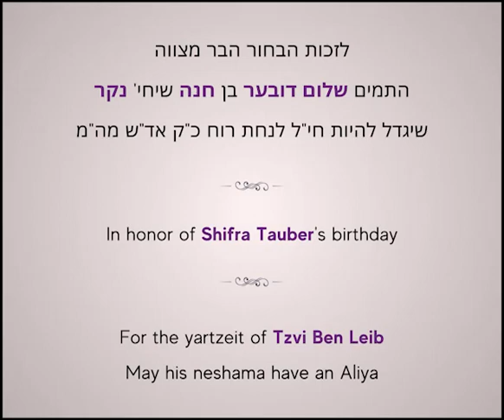Lubavitcher Rebbe: ""May it Very Soon Be the Shofar of Moshiach!"" RebbeDaily #2757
Shofar blowing by the Rebbe at a children's rally.

TO SIGN UP:
Facebook.com/mymaor